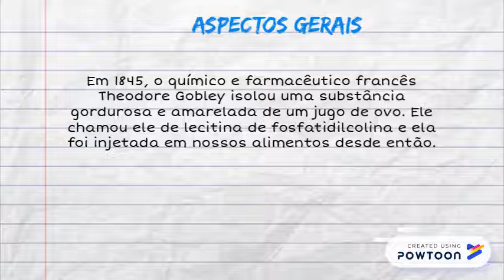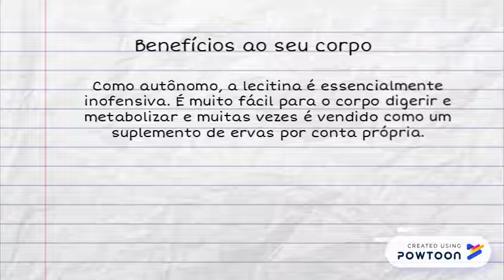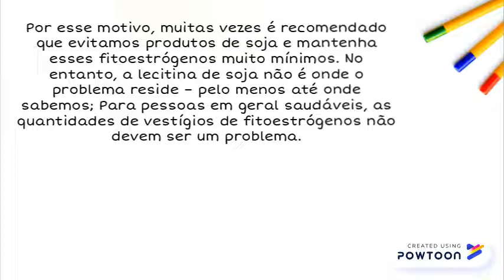Lecitina faz mal?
x -- Created using Powtoon -- Free sign up -- Create animated videos and animated presentations for free.  PowToon is a free tool that allows you to develop cool animated clips and animated presentations for your website, office meeting, sales pitch, nonprofit fundraiser, product launch, video resume, or anything else you could use an animated explainer video. PowToon's animation templates help you create animated presentations and animated explainer videos from scratch.  Anyone can produce awesome animations quickly with PowToon, without the cost or hassle other professional animation services require.